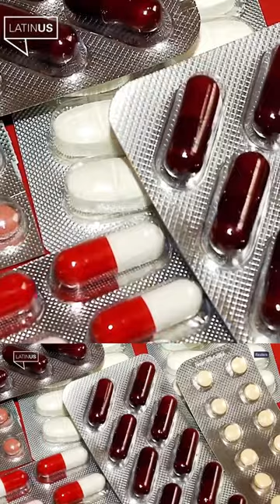Loret. Australia usará éxtasis y hongos alucinógenos para tratar padecimientos mentales.